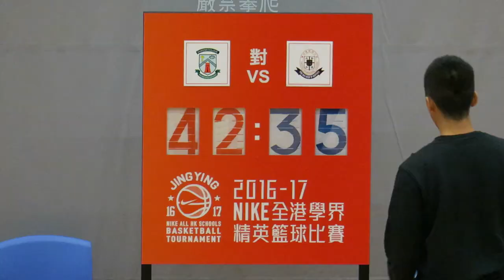高主教vs邱子田(2016.12.18.學界籃球精英賽男子組第一階段)精華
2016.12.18.小西灣體育館 11:00 高主教(黑) 42 : 35 邱子田(綠)